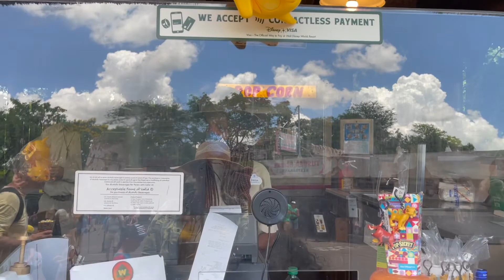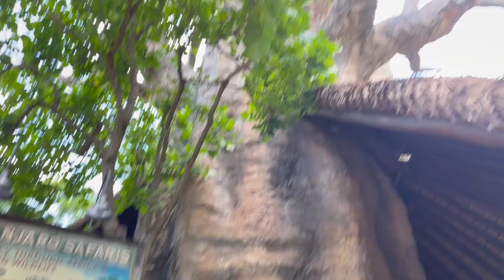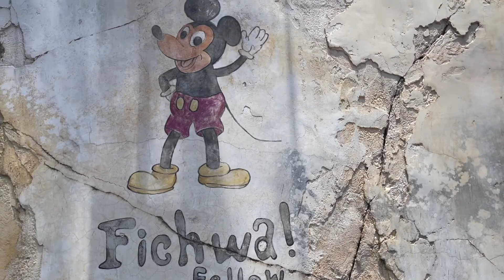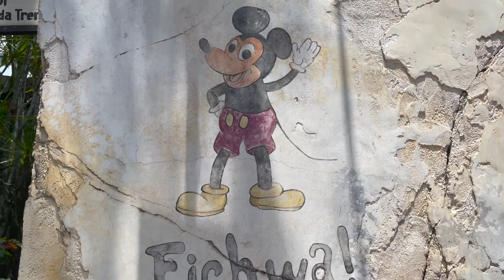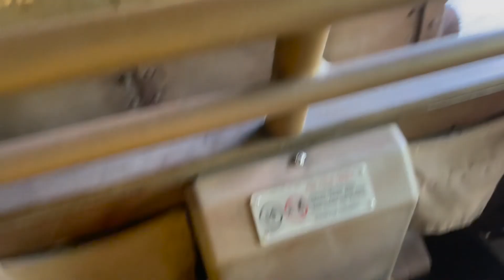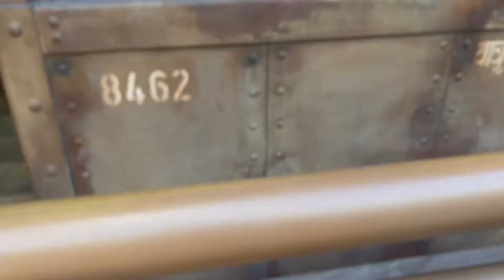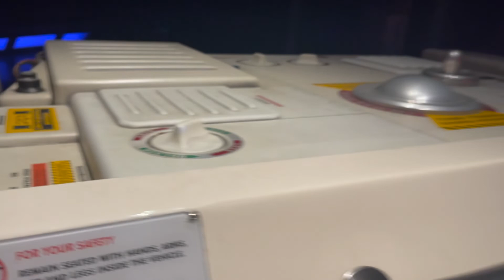All Rides In Animal kingdom Fun Day , Rides and Shopping At Disney World